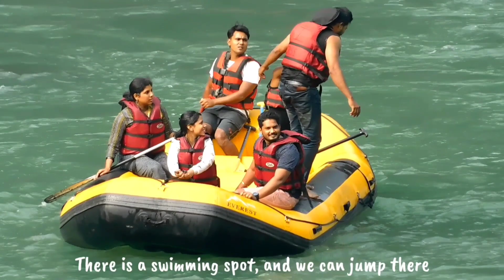Teesta River Rafting 2020 | White Water Rafting | Gangtok to Darjeeling | KeeArvi| Tamil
Teesta River Rafting | White River Rafting | Gangtok to Darjeeling | Darjeeling 2020 | KeeArvi

If you like this video, please do like it, share it with your friends and family and do subscribe to my channel and make sure to press the bell icon to get notification whenever I post a video.